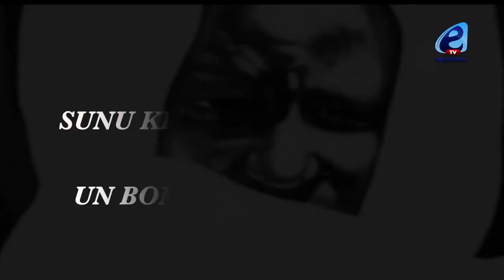SUNU KËR : S02 EP11